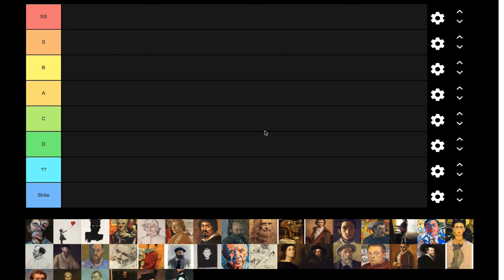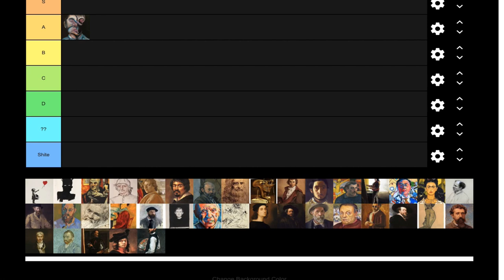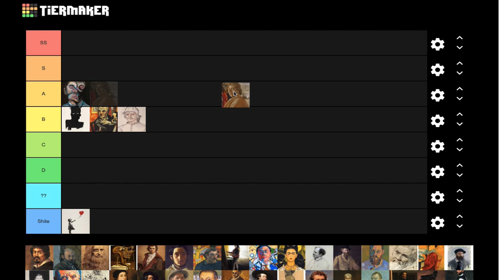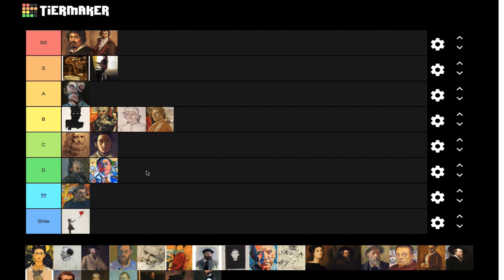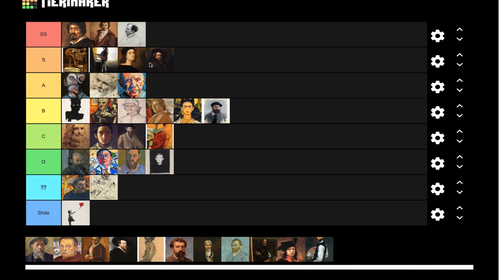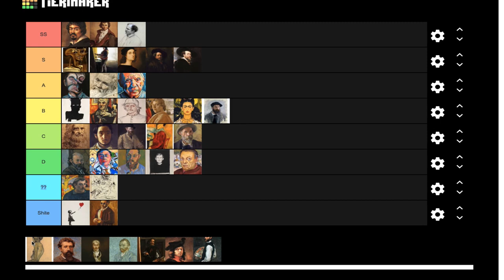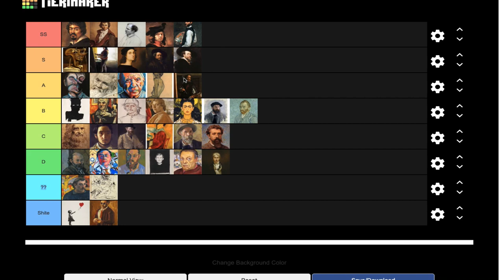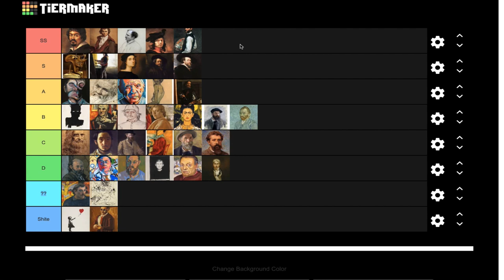Painter Tier List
The Official Tier list of great painters.

Created and hosted by Gene Select, your guide to the greatest painters of all time from the best and worst out there.